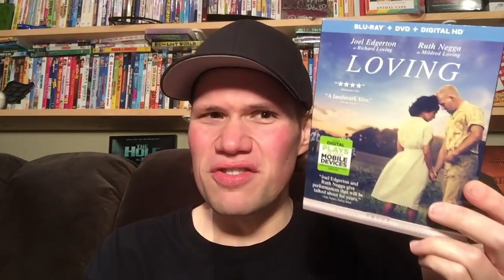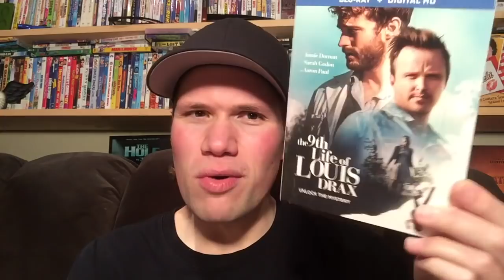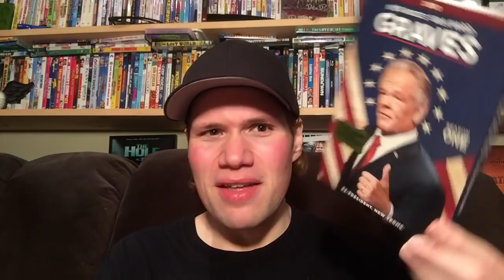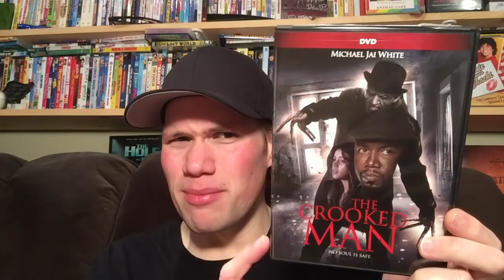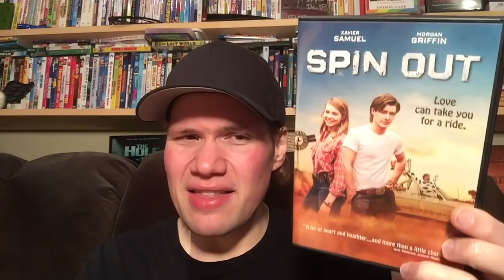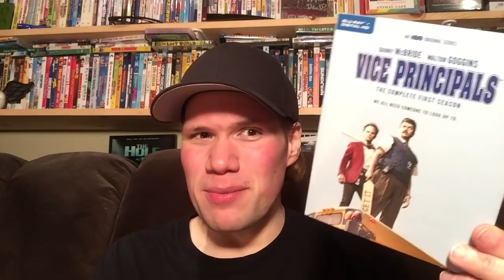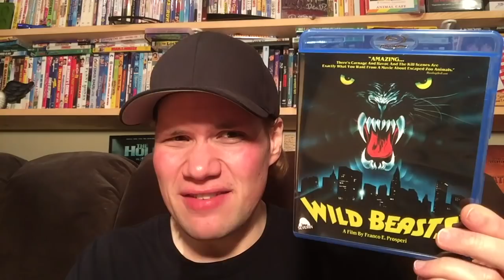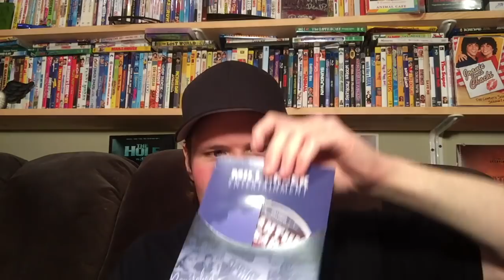My Blu-ray Collection Update 2/4/17 : Blu ray and Dvd Movie Reviews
* (0:17) Antibirth : Directed by Danny Perez -- Starring Natasha Lyonne, Chloë Sevigny, Meg Tilly

* (2:17) Loving : Directed by Jeff Nichols -- Starring Ruth Negga, Joel Edgerton, Will Dalton

* (4:25) John Wick : Directed by Chad Stahelski, David Leitch -- Starring Keanu Reeves, Michael Nyqvist, Alfie Allen

* (6:54) Life on the Line : Directed by David Hackl -- Starring John Travolta, Kate Bosworth, Devon Sawa

* (8:35) The 9th Life of Louis Drax : Directed by Alexandre Aja -- Starring Jamie Dornan, Aiden Longworth, Sarah Gadon

* (10:31) Dirty Dancing : Directed by Emile Ardolino -- Starring Patrick Swayze, Jennifer Grey, Jerry Orbach

* (14:03) Graves: Season 1 DVD

* (15:41) American Pastoral : Directed by Ewan McGregor -- Starring Ewan McGregor, Jennifer Connelly, Dakota Fanning

* (17:57) Leonard Cohen: I'm Your Man : Directed by Lian Lunson -- Starring Leonard Cohen, Bono, Rufus Wainwright

* (19:13) The Crooked Man : Directed by Jesse Holland -- Starring Angelique Rivera, Cameron Jebo, Michael Jai White

* (20:58) Heaven Sent : Directed by Michael Landon Jr. -- Starring Christian Kane, Marley Shelton, Ryan McPartlin

* (22:59) Arrival : Directed by Denis Villeneuve -- Starring Amy Adams, Jeremy Renner, Forest Whitaker

* (25:19) Spin Out : Directed by Tim Ferguson, Marc Gracie -- Starring Xavier Samuel, Morgan Griffin, Lincoln Lewis

* (26:49) Baby, Baby, Baby : Directed by Brian Klugman -- Starring Adrianne Palicki, Brian Klugman, Michaela Conlin

* (28:10) The Eagle Huntress : Directed by Otto Bell -- Starring Aisholpan Nurgaiv, Daisy Ridley, Rys Nurgaiv

* (29:41) Cross Wars : Directed by Patrick Durham -- Starring Brian Austin Green, Danny Trejo, Vinnie Jones

* (31:04) Vice Principals: The Complete First Season Blu-ray

* (33:18) Quarry: The Complete First Season Blu-ray

* (34:42) Killing Reagan : Directed by Rod Lurie -- Starring Cynthia Nixon, Tim Matheson, Joel Murray

* (35:41) Stake Land 2 : Directed by Dan Berk, Robert Olsen -- Starring Connor Paolo, Nick Damici, Laura Abramsen

* (37:01) Wild Basts : Directed by Franco Prosperi -- Starring Lorraine De Selle, John Aldrich, Ugo Bologna

* (38:47) When Dinosaurs Ruled the Earth : Directed by Val Guest -- Starring Victoria Vetri, Robin Hawdon, Patrick Allen

* (40:47) Teletubbies: Big Hugs DVD

* (41:37) Ravenwolf Towers 2

* (43:00) Quantum Leap: The Complete Series DVD